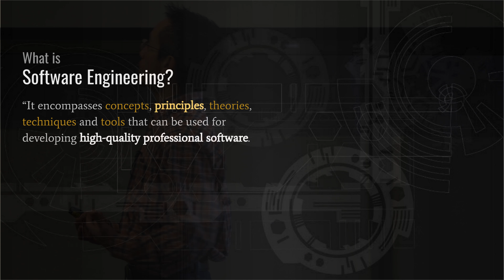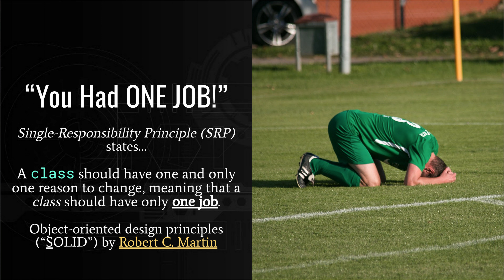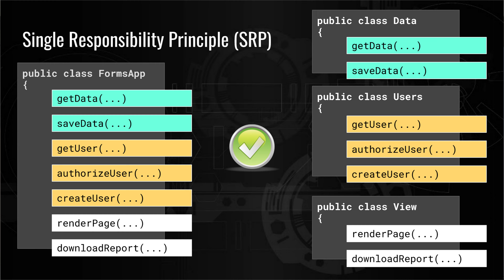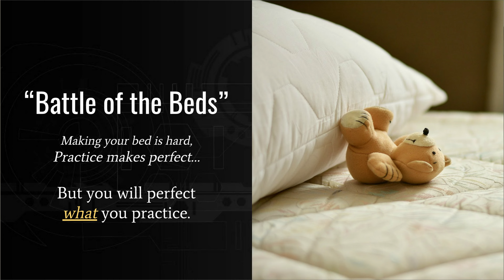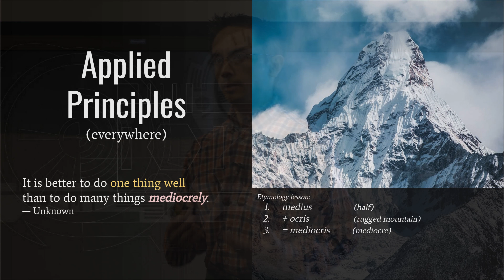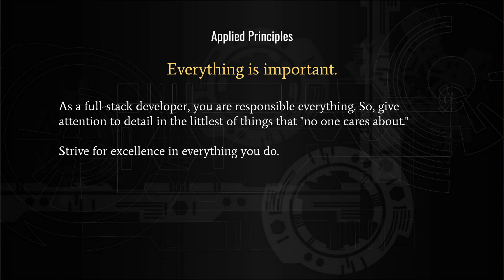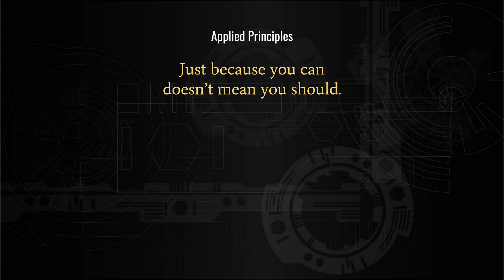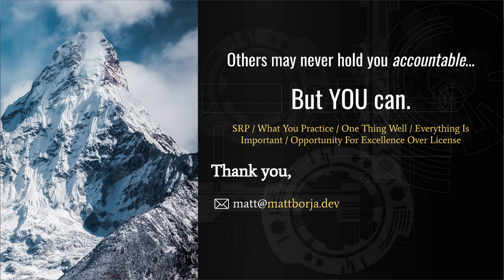"Applied Principles in Software Engineering" with Matt Borja (DGLS)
YC Library's Special Lectures & Events, Feb. 8, 2022

Behind every good practice is a set of good principles and the lessons we've learned over the years of what to do...and what not to do. The beauty of principles is that they are not always limited to a specific industry, and they are often more applicable to a bigger part of our lives than we realize. Come listen as we endeavor to extract from some of the day-to-day challenges and horror stories in software engineering, important principles that have become our guide for future work; and see which ones you can take back with you!

Lecturer: Matt Borja
Hosted on Prescott Campus Library

UN Reno: What is Software Engineering?